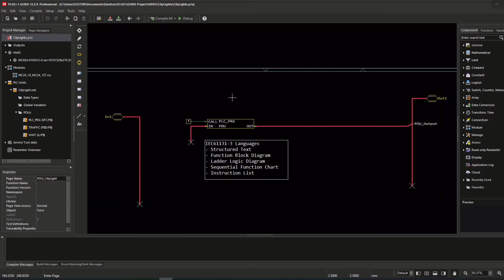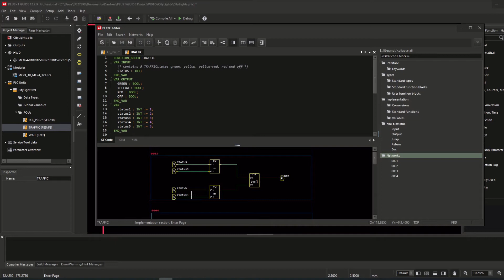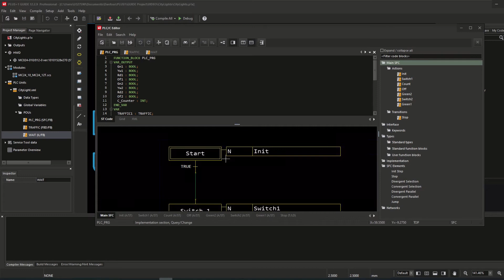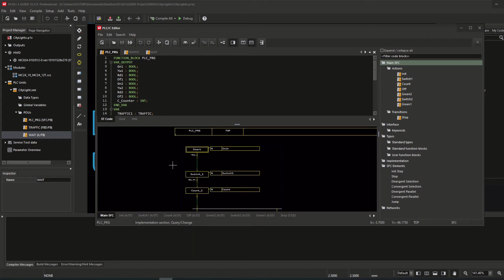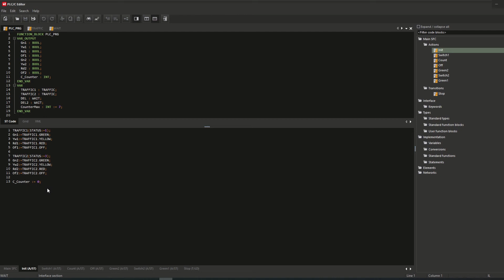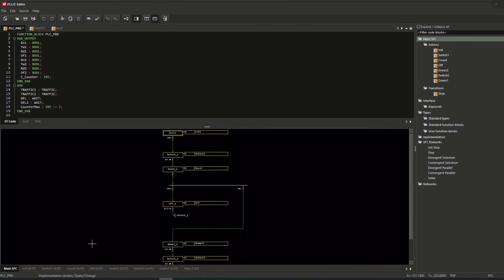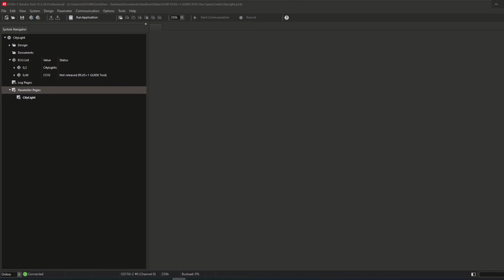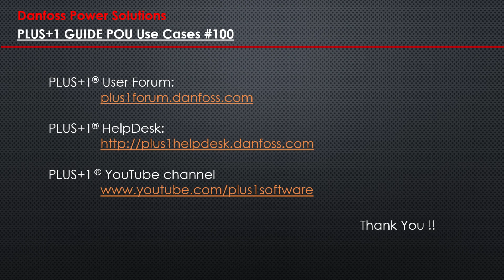#100 PLUS+1 GUIDE POU Use Cases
In this video I show different POU cases and the available language types related to the IEC61131-3 Standard.
- Structured Text
- Function Block Diagram
- Ladder Logic Diagram
- Sequential Function Chart
- Instruction List